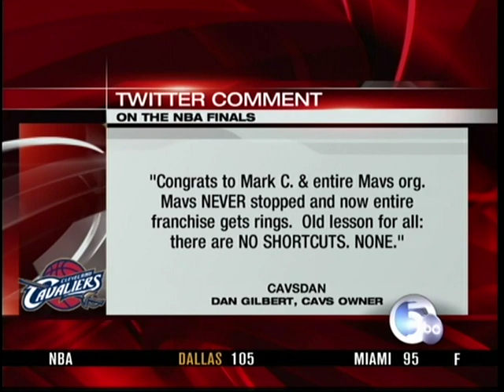Lebron James interview after 2011 NBA Finals loss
Lebron James eating a big piece of humble pie
All copyrights belong to WEWS